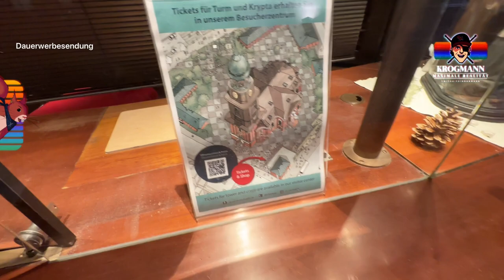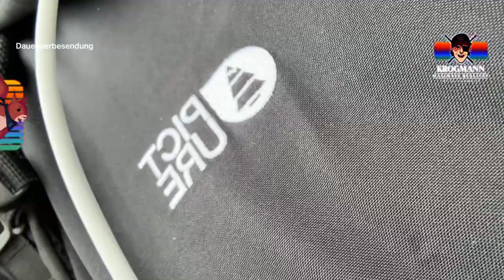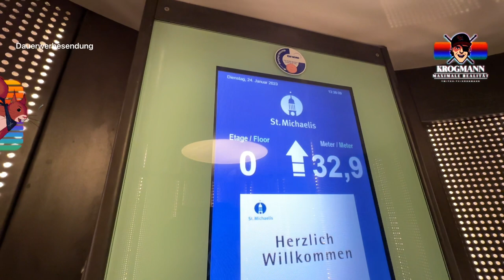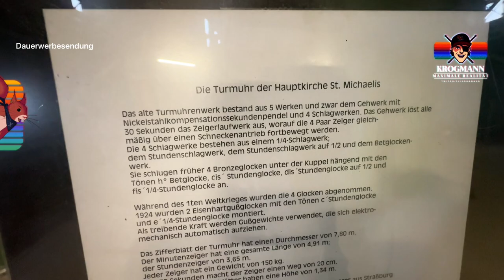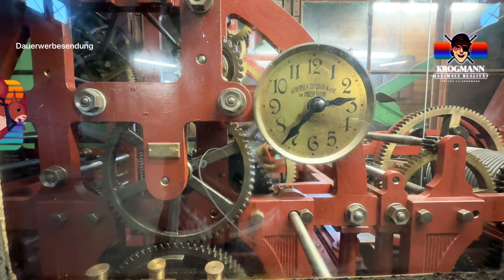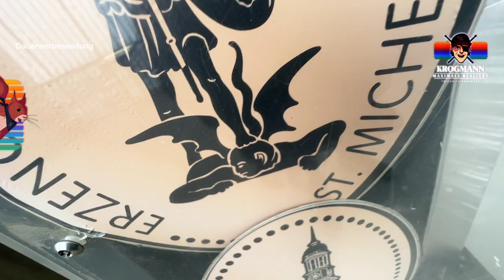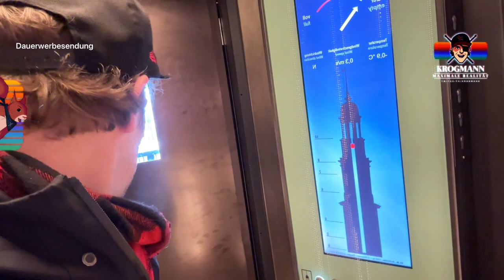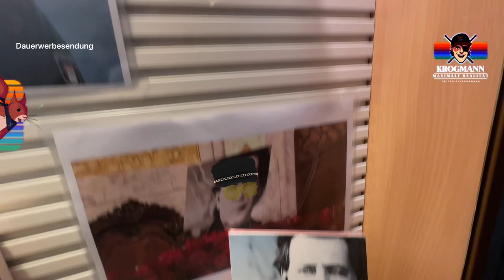Voll geil! Livestream vom Michel! 😍 Krogi on Tour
Das ist doch der Qualitätscontent warum ihr alle da seid, oder?

DANKE, KROGI!
YEAH!